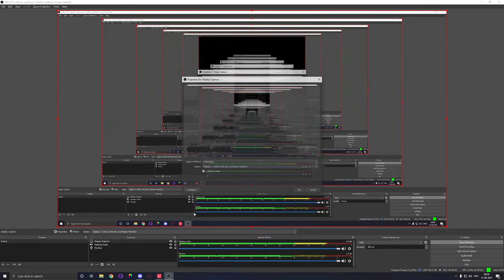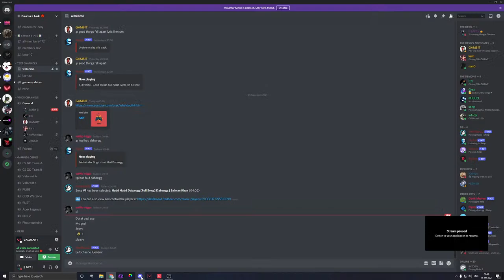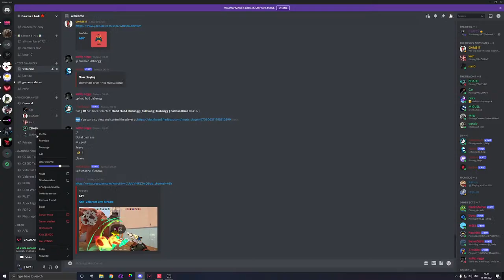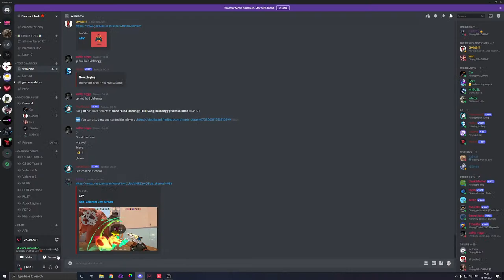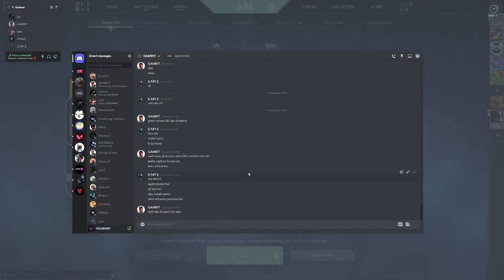ABY Valorant Live Stream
Come join me in my road to Diamond in Valorant. I am a noob streamer, so please bear with me. Looking forward for your love and support.

Asus TUF Radeon RX 6800 XT OC
Deepcool GamerStorm Castle 240RGB V2
Deepcool Matrexx 55 Mesh ADD-RGB 4F Mid Tower Gaming Cabinet
Corsair Vengeance RGB Pro 32GB (16GBx2) DDR4 3600MHz
750 Watt PSU Gigabyte P750GM.
Corsair Force MP510 480GB M.2 NVMe
Seagate Barracuda 2 TB 7200 RPM
Acer Nitro VG271U 1440P 27''